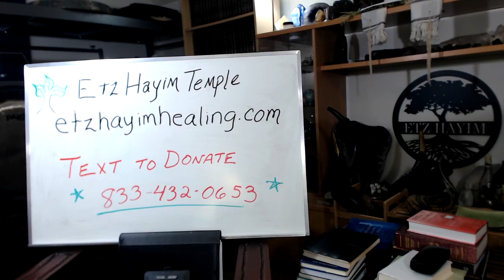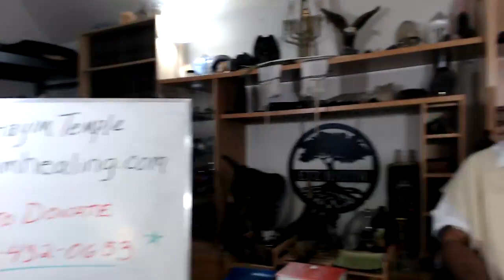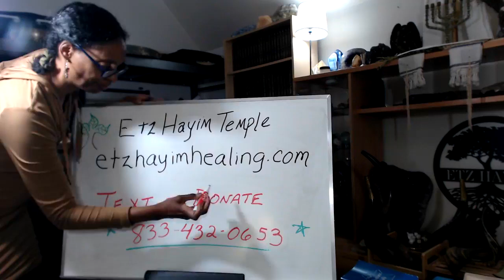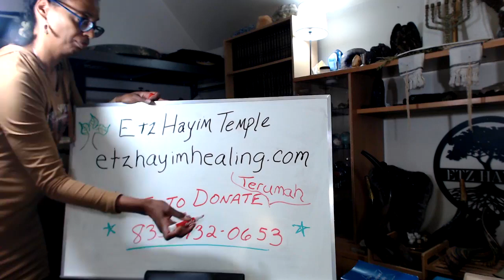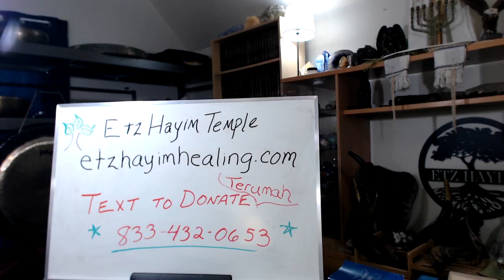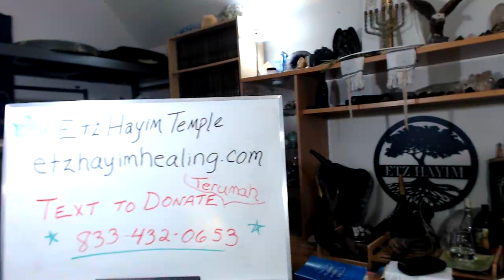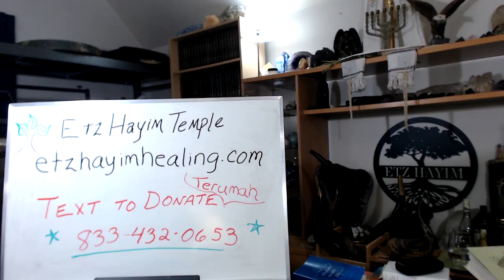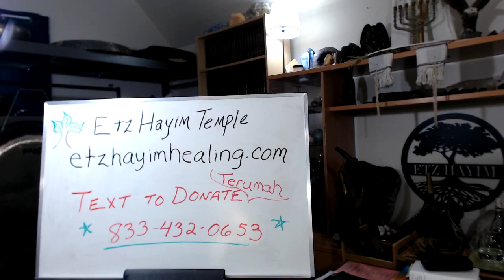Torah Portion Terumah 5782 Full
Rabbi Vincent shared insights extensively on the torah portion Terumah as it pertains to healing. 3 hour study.